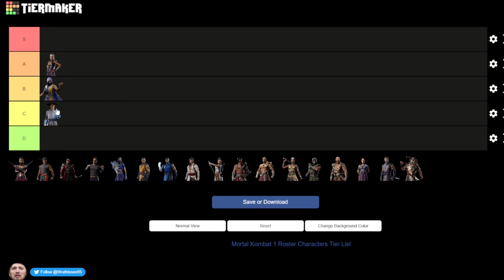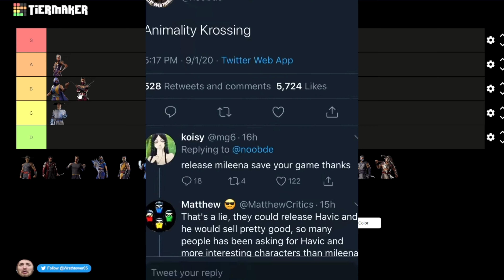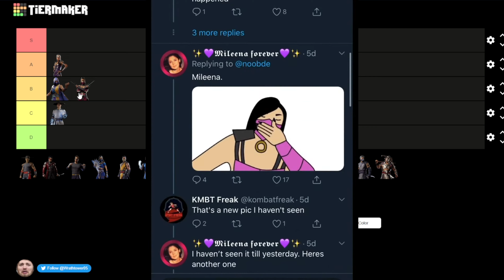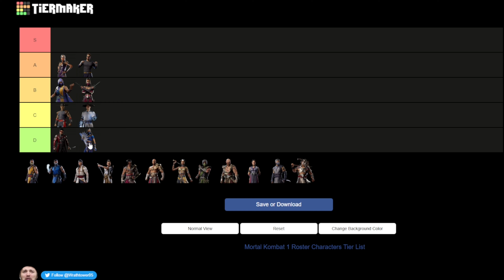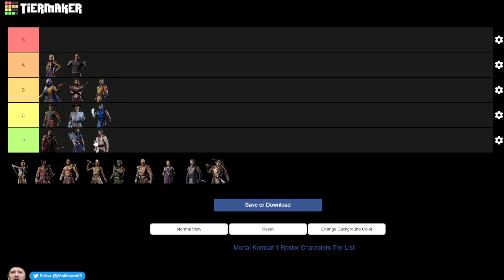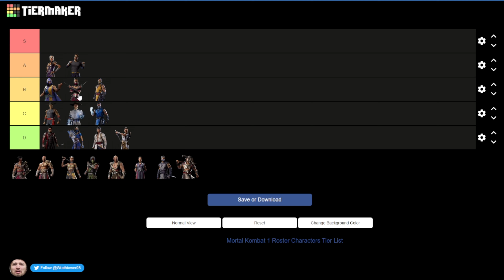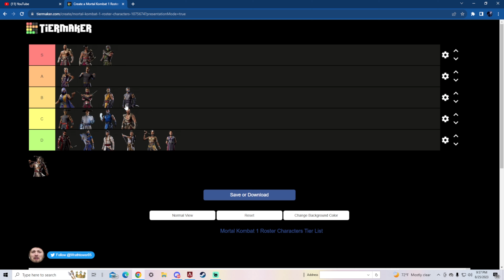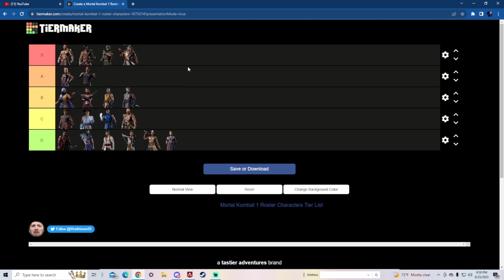Mortal Kombat 1 TIER LIST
Mortal Kombat 1 Character TIER LIST

⭐️✨donate ✨⭐️ Please DONATE to help a small YouTuber/Streamer out because I’m broke …